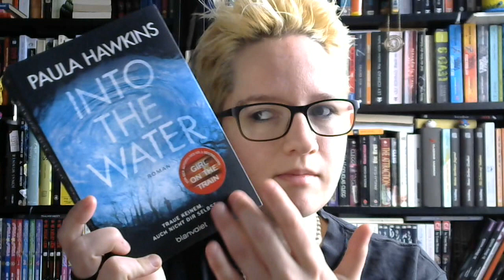Buchrezension "Into The Water" von Paula Hawkins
Nicht ganz so stark wie "Girl On The Train" damals, fand ich. :)